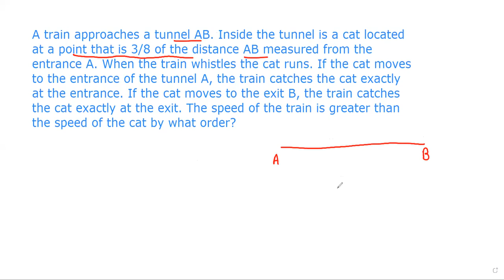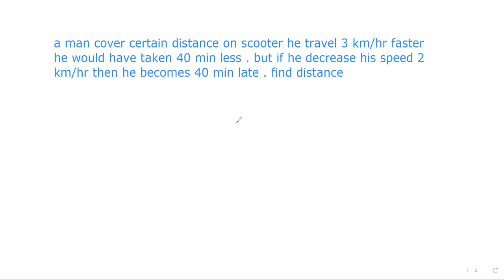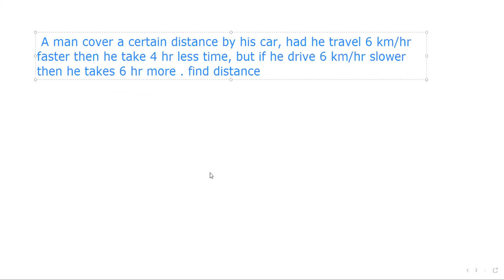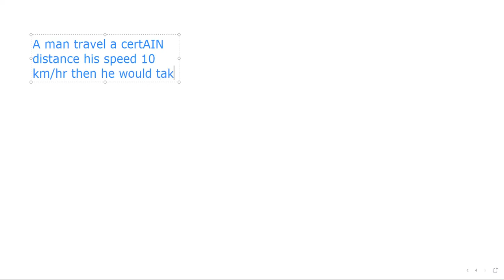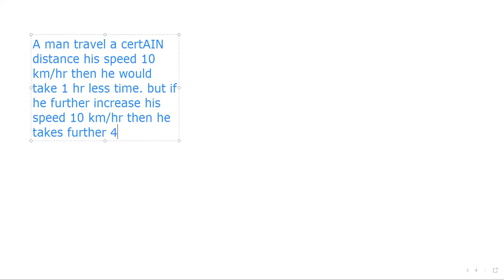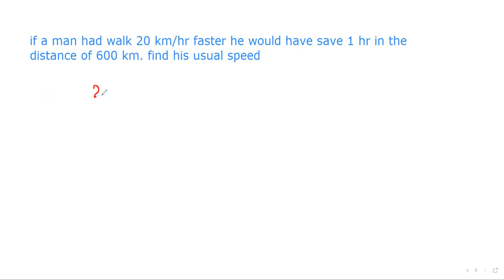Time distance speed (TDS-02) MBA ENTRANCE | LAW ENTRANCE | GOVERMENT EXAM | UNIVERSITY ENTRANACE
relative speed problem of train, time distance and spped, basic of train problem , how solve train question, train formula, train imp question

Wohoo!🎉
Tutors Forum your Coaching App is now on Play Store!🤩
Join the batch MORNING BATCH
Code- qfsv0p

inequality
Wohoo!🎉